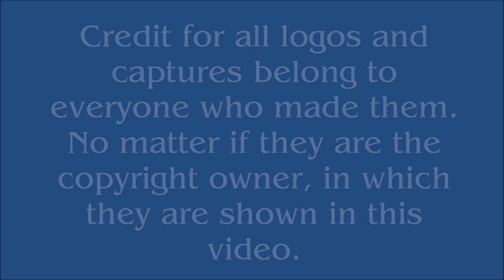Telepictures Logo History (#363)